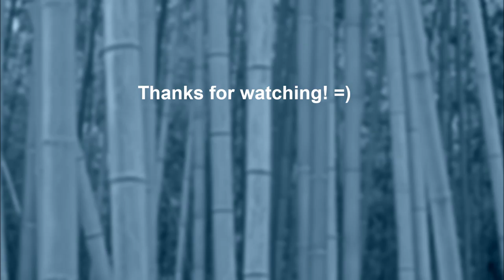League of Legends URF with Vel'koz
The tentacle spamming Vel'koz is here in the URF game mode! GG!